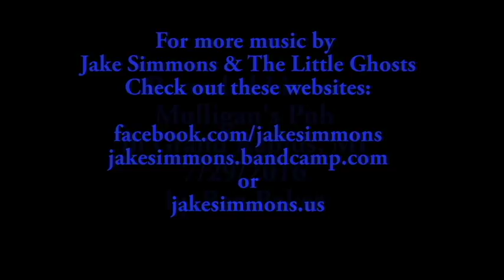Jake Simmons & the Little Ghosts - Blue Rose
Coming from the great city of Kalamazoo, Jake Simmons & Little Ghosts playing there song Blue Rose at Mulligan's Pub in Grand Rapids, MI.